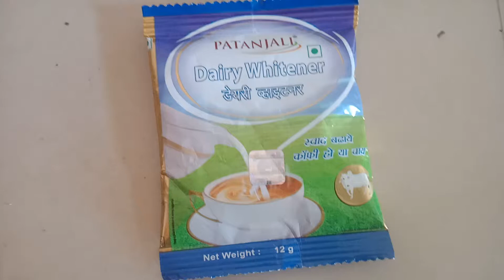Patanjali Dairy Whitener Review l Short and precise l Only Rs.5